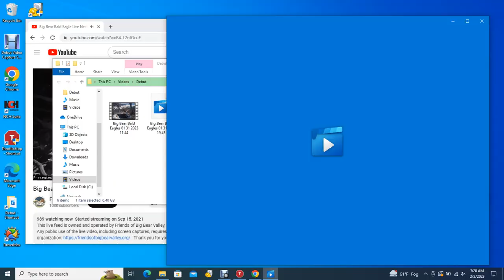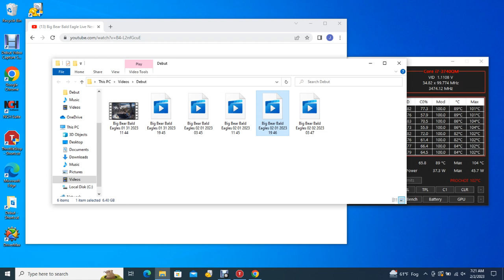Big Bear Bald Eagles 02/02/2023 03:47